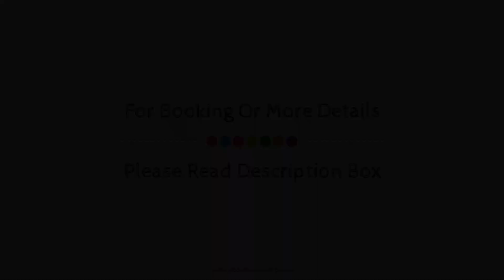Mercure Nice Promenade Des Anglais Hotel, France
About Property:
Located in Nice Waterfront, Mercure Nice Promenade Des Anglais Hotel is a perfect starting point from which to explore Nice. Offering a variety of facilities and services, the hotel provides all you need for a good night's sleep. Service-minded staff will welcome and guide you at the Mercure Nice Promenade Des Anglais Hotel. Designed for comfort, selected guestrooms offer television LCD/plasma screen, carpeting, complimentary instant coffee, complimentary tea, mirror to ensure a restful night. Take a break from a long day and make use of private beach, water sports (non-motorized). A welcoming atmosphere and excellent service are what you can expect during your stay at Mercure Nice Promenade Des Anglais Hotel.
Searching For
1. Mercure Nice Promenade Des Anglais Hotel
2. Mercure Nice Promenade Des Anglais Hotel Virtual Tour
3. Mercure Nice Promenade Des Anglais Hotel Rooms
4. Mercure Nice Promenade Des Anglais Hotel Amenities
5. Mercure Nice Promenade Des Anglais Hotel Videos
6. Mercure Nice Promenade Des Anglais Hotel Offers
7. Mercure Nice Promenade Des Anglais Hotel Deals
Audio Credit:
Track Title: Subway Dreams
Artist: Dan Henig